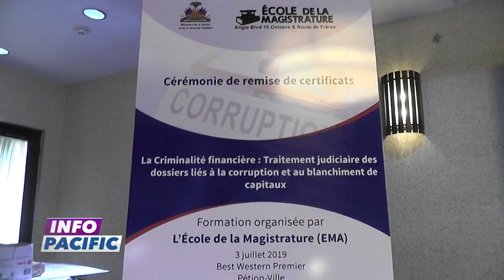INFO PACIFIC 4 JUILLET 2019 présenté par Came Stefada POULARD - 2H (Jounal Kreyòl)